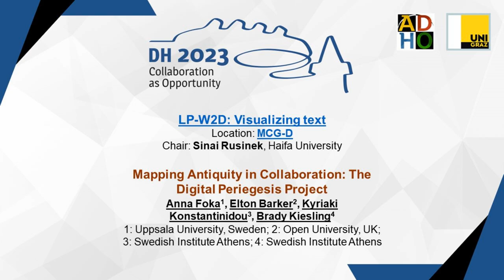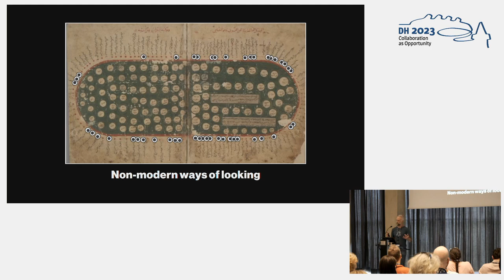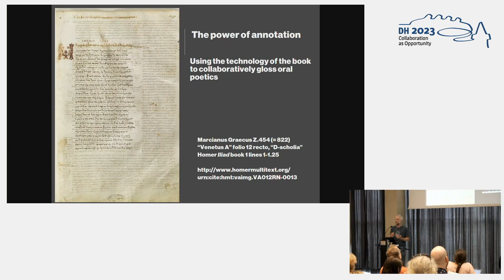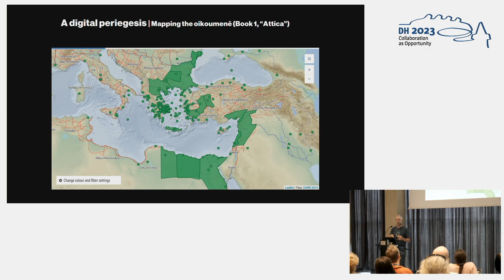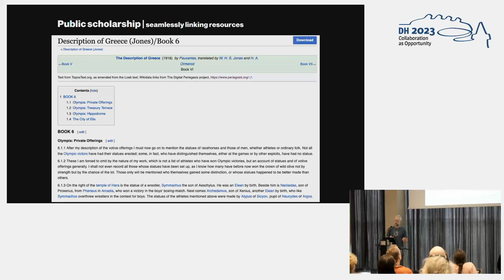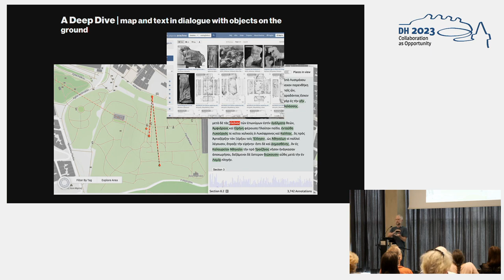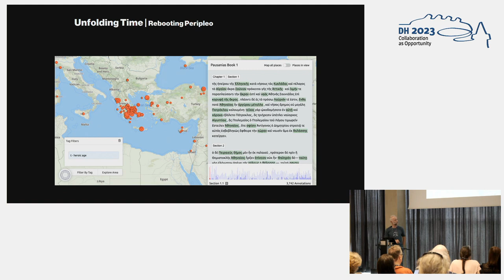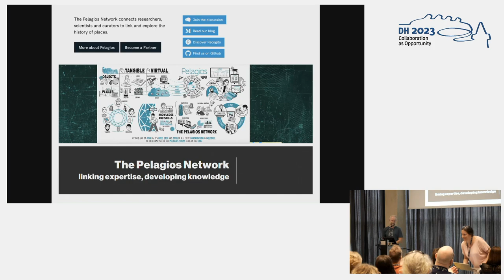Mapping Antiquity in Collaboration: The Digital Periegesis Project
This video features the presentation "Mapping Antiquity in Collaboration: The Digital Periegesis Project" by Anna Foka, Elton Barker, Kyriaki Konstantinidou and Brady Kiesling, presented at the ADHO Digital Humanities Conference 2023 (DH2023) in Graz, which was hosted by the Department of Digital Humanities (formerly ZIM) of the University Graz.